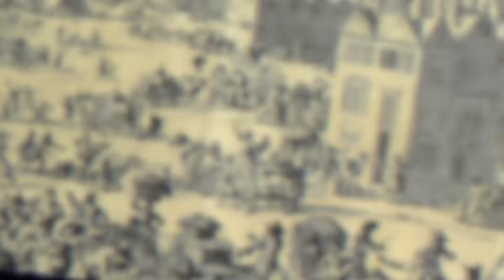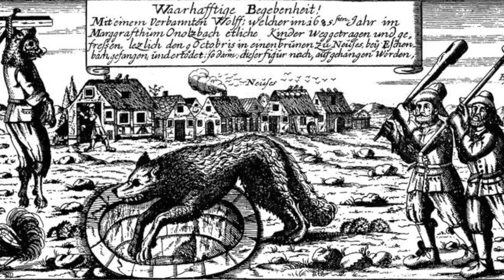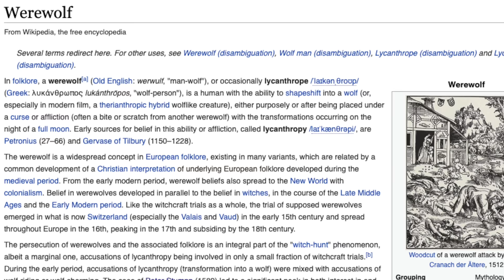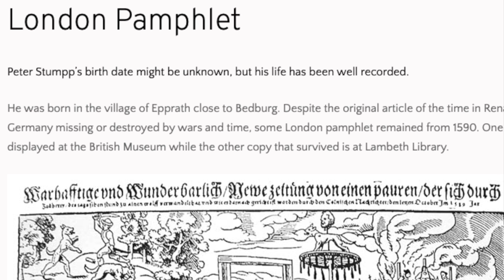14 குழந்தைகளை தின்ற ஓநாய் மனிதன் எப்படி பிடிபட்டான்? | Based On True Story | Tamil Pokkisham | TPF